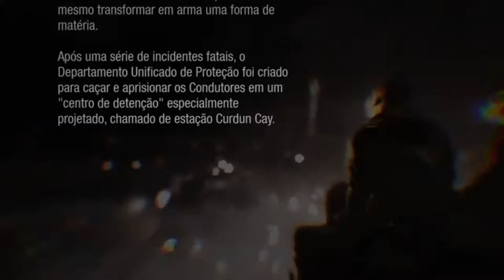Infamous Firsft Light - Virando / Zerando Gameplay Completa Dublado PT BR Parte 01 de 02